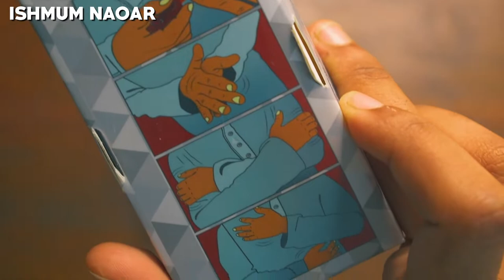Gift from @perfumance5277 ❤️ - Fragrance Unboxing